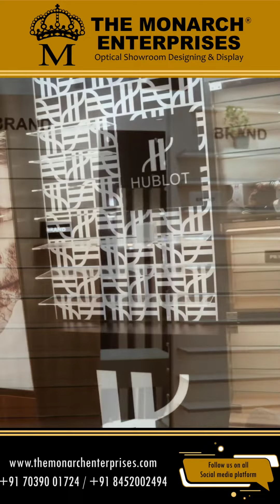𝐓𝐡𝐚𝐧𝐤 𝐲𝐨𝐮 𝐚𝐥𝐥 𝐭𝐨 𝐯𝐢𝐬𝐢𝐭 𝐨𝐮𝐫 𝐬𝐭𝐚𝐥𝐥 & 𝐞𝐧𝐜𝐨𝐮𝐫𝐚𝐠𝐞 𝐨𝐮𝐫 𝐭𝐞𝐚𝐦 𝐢𝐧 𝐎𝐩𝐭𝐢𝐤𝐚 𝐌𝐮𝐦𝐛𝐚𝐢 𝟐𝟎𝟐𝟑 !!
TheMonarchEnterprises 👑 is a Largest manufacturer of furniture for eyewear in India, Having Largest factory in the industry for making 👓 eyewear furniture, with Largest team of Designers 👍 & 𝟰.𝟴 ⭐️ 𝗚𝗼𝗼𝗴𝗹𝗲 𝗥𝗮𝘁𝗶𝗻𝗴

For more details talk 📞 to our team of experts & they will be happy to share all the info !!

The Monarch Enterprises was founded in 1998 and today is one of the leading manufacturers of Optical / Retail Display Fixtures / Accessories / Furniture & Solution Providers of Optical & Retail Showroom Designing in India & Across the Globe.

Our designs inspire through an amalgamation of form, function and personalization. Our core purpose is to provide breathtaking, innovative and industry-leading showroom designs & Optical Display solutions through research, inspiration and innovation.

Over the years, our customers have grown to appreciate our expertise in OPTICAL SHOWROOM PROJECTS, which include design and execution. We undertake turnkey projects from concept design to complete production. Our proficient team, who are experts in Optical Retail Outlets get to the heart of your business and design showrooms according to your size, location, budget and timeframe requirements.

Our forte lies in providing superior quality products based on our clients’ requirements. We adopt the latest trends and best technology in the optical industry to ensure that we go beyond customer requirements in all our deliverables.

One of the reasons our customers support and promote Monarch is due to our industry-leading expertise in technical opinion and after-sales services.

Monarch brings to you the most innovative, well–crafted and aesthetically brilliant Optical Display systems in the market.

We have the largest collection of Optical Display products for retail showrooms under one roof! We have the complete in-house capacity to make customized products along with a large inventory list of Eyewear & Sunglass displays.